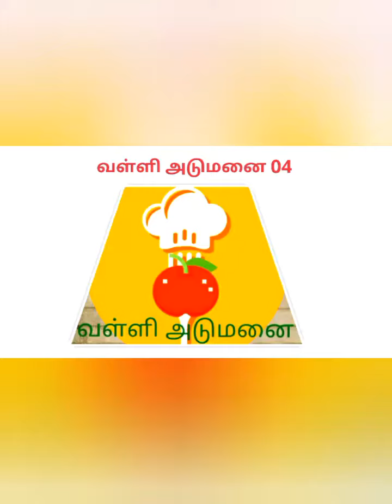ஆரோக்கியமான "அப்பக்கோவை இலை " சட்னி.